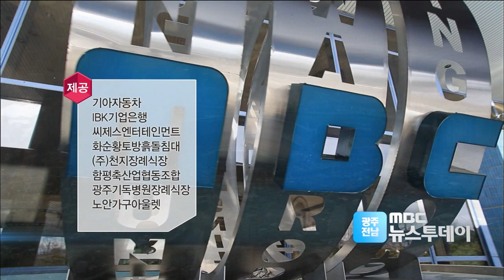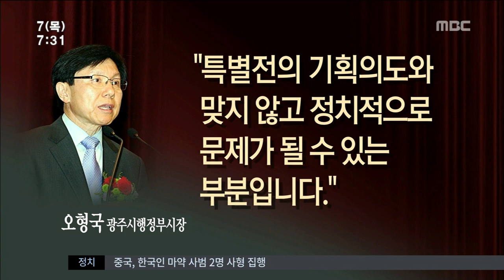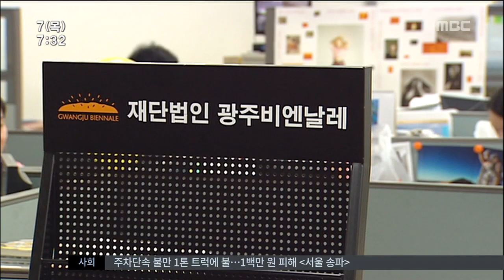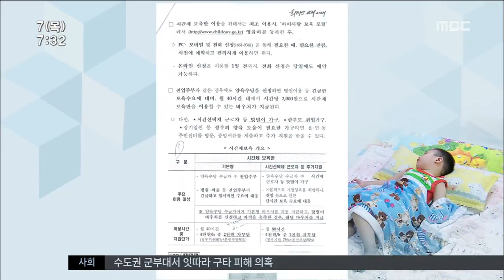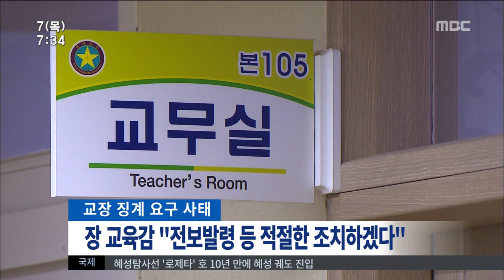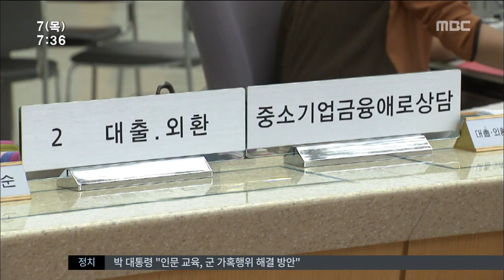[뉴스투데이]뉴스투데이 다시보기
먼저 오늘의 주요 뉴습니다.

광주비엔날레 20주년 특별전시에 출품될
홍성담 작가의 걸개 그림이 불허됐습니다.

시비를 지원한 작품에 박근혜 대통령과
정치인들을 비판하는 내용이 담겼다는 이유인데
광주시가 이런 이유로 전시를
불허한 건 이번이 처음이 아닙니다.

부대 내 구타 가혹행위로 숨진 윤일병 사건이
일파만파로 퍼지면서
예비 장병과 부모들의 불안감도 높아지고 있습니다.

정부 지원을 받는 어린이집을 이용할 경우
종일반만 가능했지만
앞으로는 필요한 시간만 아이를 맡길 수 있는
시간제 보육반이 확대됩니다.

여수와 순천을 잇는 이순신 대교에서
과적 차량이 잇따라 적발되고 있습니다.

여수 산단과 광양제철소를 중심으로
과적이 빈번하지만
단속 인력은 턱없이 부족합니다.